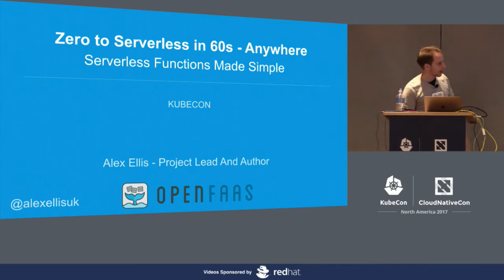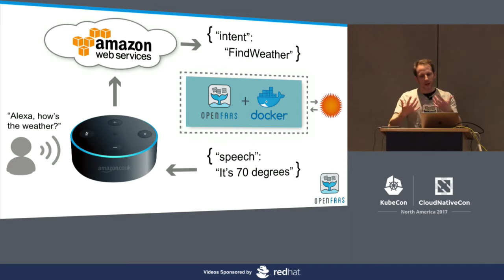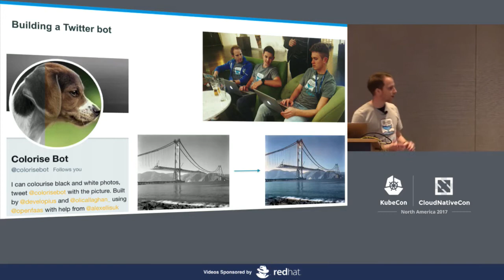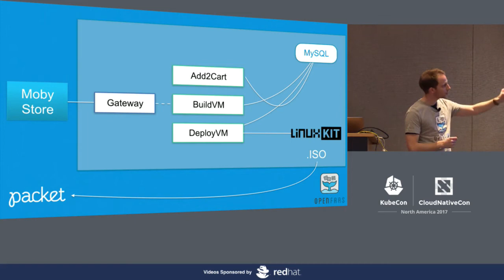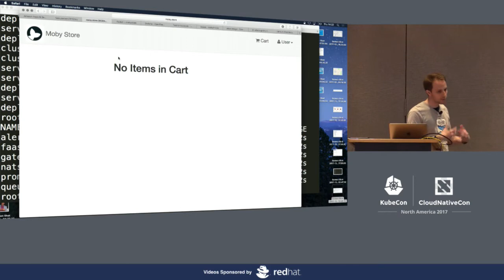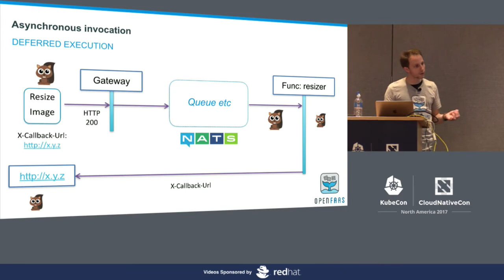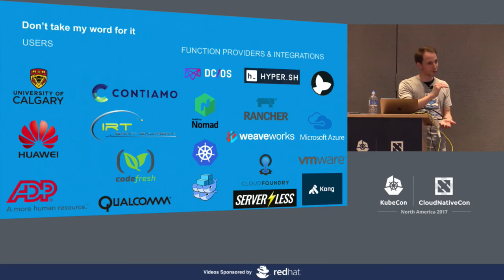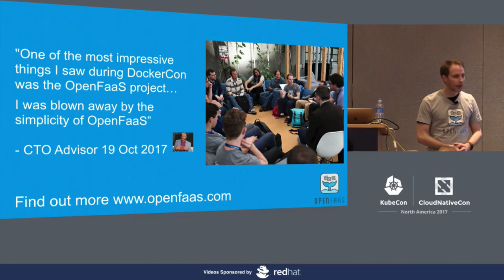FaaS and Furious - 0 to Serverless in 60 Seconds, Anywhere - Alex Ellis, ADP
OpenFaaS (or Functions as a Service) is a Cloud Native framework for building serverless functions with containers (as popularised by AWS Lambda). With OpenFaaS you can package any process or container as a serverless function for either Linux or Windows - just bring your Kubernetes or Docker cluster. Avoid vendor lock-in by running functions in your own datacenter or the cloud with your existing CI/CD and container ecosystem. The project focuses on ease of use through its UI and CLI which can be used to test and monitor functions in tandem with Prometheus integration that enables auto-scaling as demand increases.

You can deploy OpenFaaS in 60 seconds on Kubernetes and thanks to concise code templates all you need to write is a handler in your favourite programming language then let your cluster do the heavy lifting.

OpenFaaS was recently trending as the top open-source project on GitHub, won Best Cloud Computing Software 2017 from InfoWorld and has a thriving community with 65 contributors, 1400 commits and over 8k stars.

Come and find out how and why people are leveraging an event-driven architecture along with some cool interactive demos and swag.

Note - OpenFaaS is an independent project started by Alex Ellis and is now being shaped by a growing community of contributors and users.

About Alex Ellis
Alex is a Docker Captain and Principal Developer @ ADP where he has years of experience in the enterprise supporting payroll and HCM for up to 500k clients. He's a polyglot, blogger, published writer and mentor in the Docker/container and Raspberry Pi community.